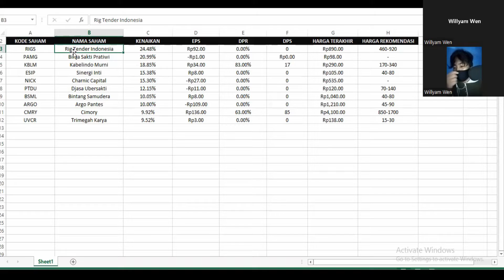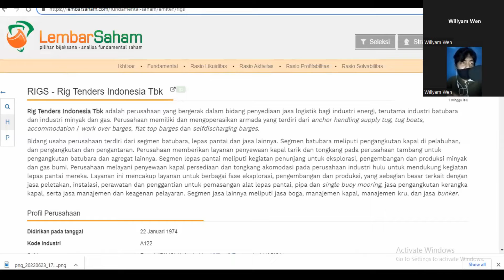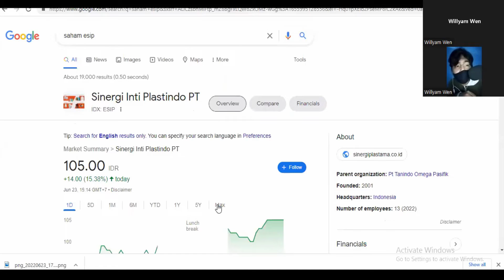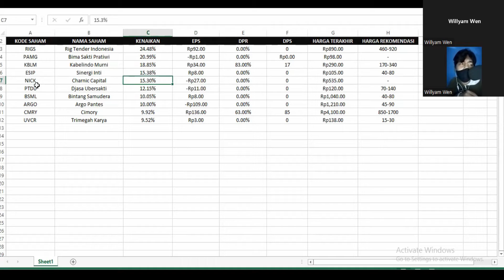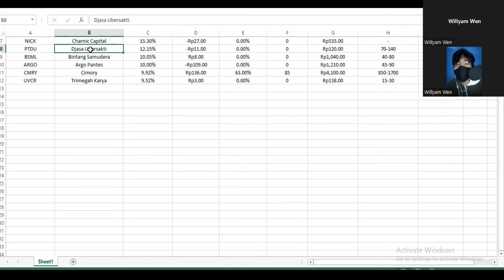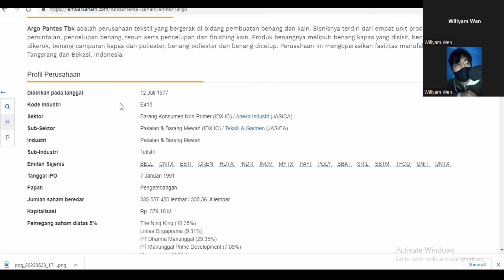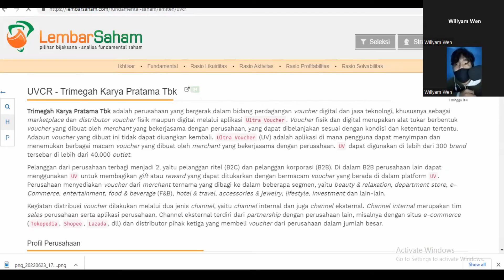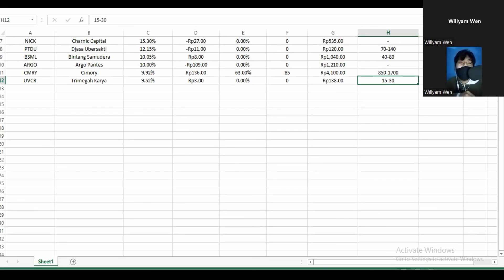Saham Top Gainers Kamis 23 Juni 2022 - RIGS PAMG KBLM ESIP NICK PTDU BSML ARGO CMRY UVCR